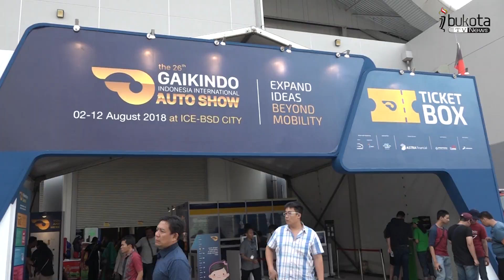Mobil Karya Anak Bangsa, AMMDES Di GIIAS 2018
Gaikindo Indonesia International Auto Show 2018 (GIIAS 2018) menjadi saksi peluncuran Alat Mekanis Multiguna Perdesaan (AMMDes).
Mobil pedesaan ini disebut memiliki dimensi panjang 341 cm, lebar 134 cm dan tinggi 194 cm, serta beratnya mencapai 800 kg. Daya angkut maksimum 700 kg pada jalan mendatar dan 500 kg pada jalan mendaki.